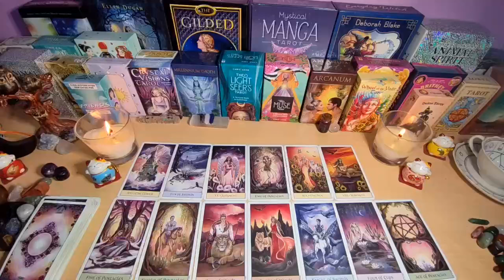GEMINI ❤️ YOUR LEGS ARE GOING TO SHAKE ❗️🦵🏻🦵🏻 STAY STRONG😱🔥💘 GEMINI JUNE 2024 LOVE TAROT READING